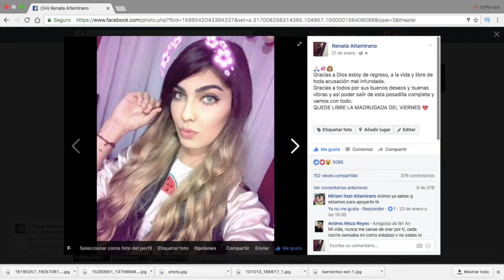INJUSTAMENTE EN LA CARCEL DE HOMBRES SIENDO TRANS ♡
♡Follow Me Babys 👍💕!
♡Vine: SajidAltamirano
Mencion por Canal o Procto Recomendado en 2 Canales $1000 pesos mx
Video Especial para alguna Marca o Mencion $4000 Pesos Mx